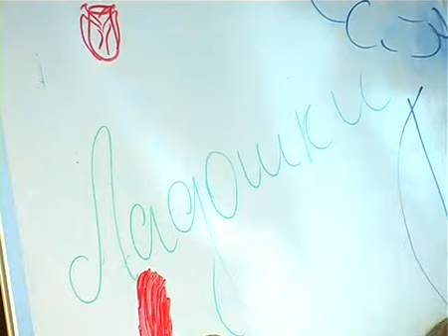Дворцовая площадь. Ладошки